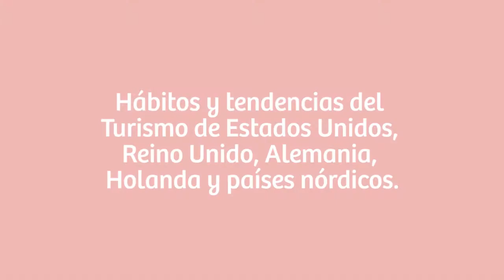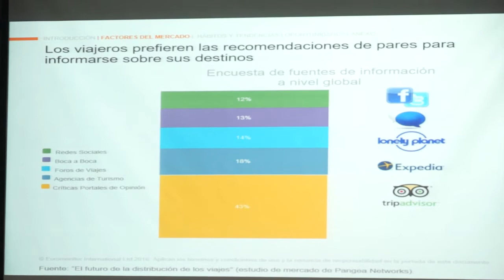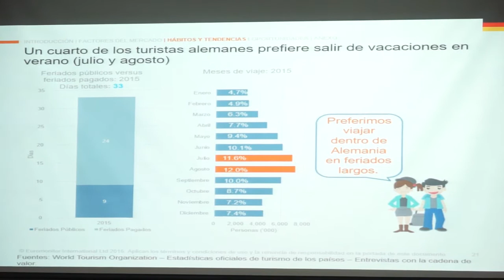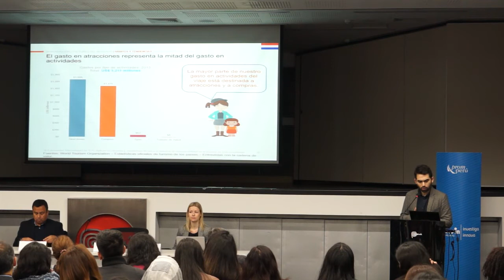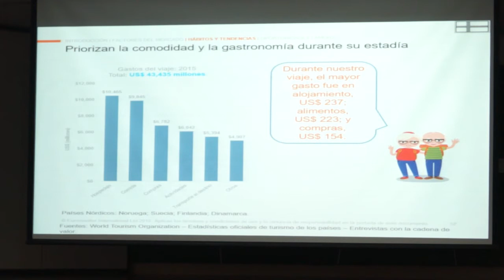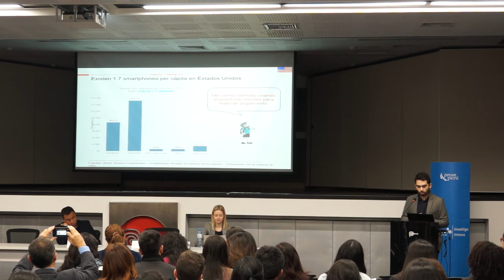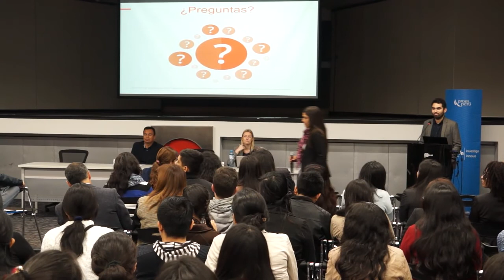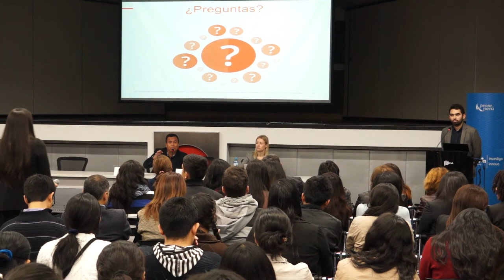Seminario 3: Hábitos y tendencias del turismo de Estados Unidos y países de Europa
TurismoIn | Este seminario presentó un análisis de las tendencias y proyecciones de la industria de turismo y viajes de Estados Unidos, Reino Unido, Alemania, Holanda y Países Nórdicos. Presentó un análisis de las características de estos mercados, así como las tendencias del consumidor, entre otras variables significativas.

Realizado en: Auditorio de MINCETUR - Calle Uno Oeste 50 - San Isidro.
Expositores: Fernando Cruz, Consultor - EUROMONITOR.
Fecha: 13 de julio de 2016.